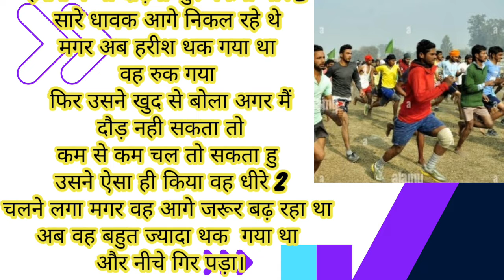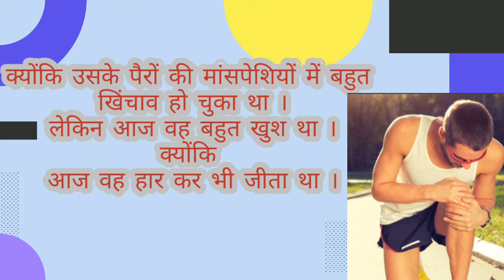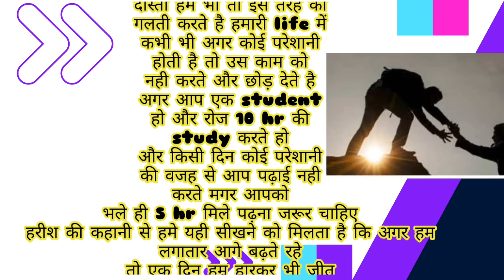दुनिया_ की सबसे ^अच्छी मोटीवेशनल^ कहानी ।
अच्छी मोटीवेशनल कहानी कृपया पूरा सुनें।
कृपया मेरे चैनल को सब्सक्राईब कीजिए ।🙏🙏🙏🙏🙏🙏👍👍👍👍